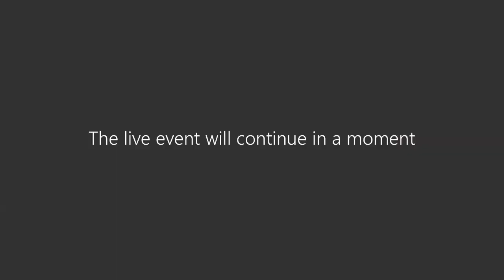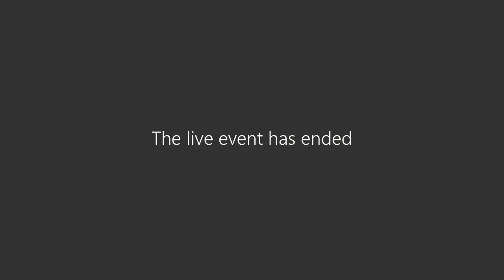Pandemia e limites do capitalismo - Dia 3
Abertura e mediação - Prof. Dra. Polyana Tidre (UNISINOS)

"Marx e a potência nutritiva do capital", Prof. Dr. Jadir Antunes (Unioeste)

Debatedor: Prof. Dr. Ricardo Pereira de Melo (UFMS)